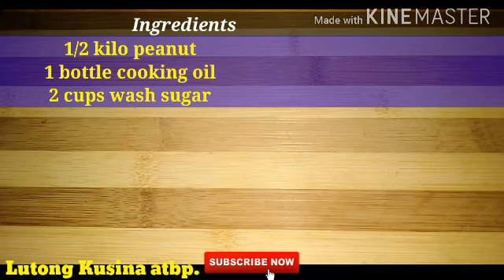PAANO GUMAWA NG Home made peanut butter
Watch full videos for the Recipe & Procedure

Comment Lang Po Kayo Ng inyong reaction

INGREDIENTS:
1/2 Kilo peanut or Mani
1 bottle cooking oil
2 cups wash sugar

(Laugh mode)